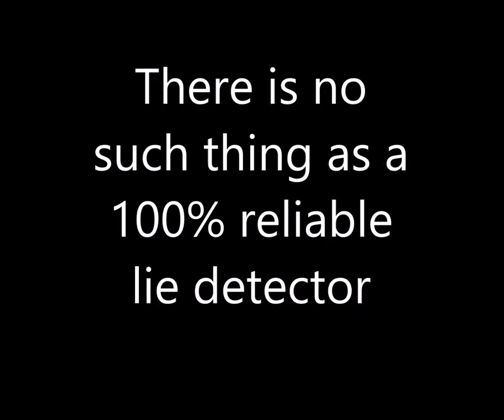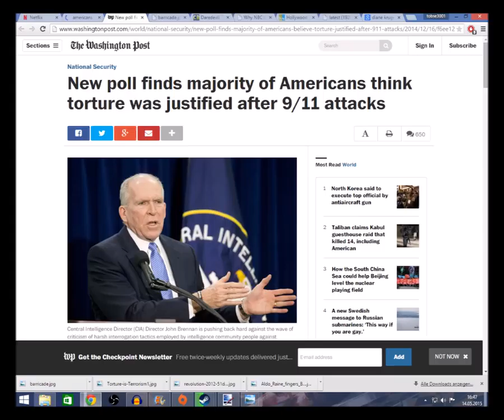What's wrong with Daredevil (Netflix series)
Awesome show. But it has some troubling aspects that I wanted to point out here.